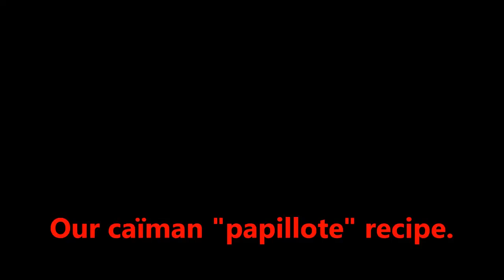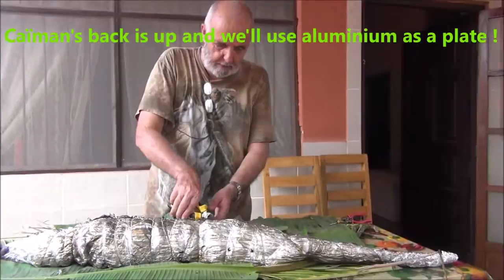Recette caiman papillote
Une recette personnelle du caïman en papillote qui nous a valu beaucoup de compliments. La vitesse à laquelle nos invités lui rendent honneur confirme la qualité de la préparation !

Una receta personal del lagarto "en papillote" que nos a procurado muchos cumplidos. La velocidad de consumo confirma la alta calidad de esta gastronomia !

A presonal recipe which we're proud ! Our guests eat it so fast taht they confirm our gastronomy hight quality !